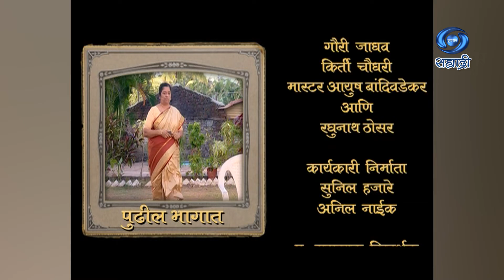Naat Raktach | Serial | नातं रक्ताचं | Ep 22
कथा - पटकथा - अनिता नाईक
संवाद - अनिता नाईक / जितेंद्र पेम
गीत - रविंद्र अवटी / डॉ. प्रमोद बेजकर / अभिजीत लिमये
पार्श्व गायिका - देवकी पंडित
निर्माता व दिग्दर्शक - अनिता नाईक
कार्यकारी निर्माता - सुनिल हजारे / अनिल नाईक
DD Sahyadri
Doordarshan Mumbai
Sahyadri Marathi
Show : ' Naat Raktach '_' नातं रक्ताचं '
Artist : तृप्ती भोईर
ओमकार कर्वे
कविता सकट
आसित रेडिज
जितेंद्र तमखाने
राधिका सुवर्णपत्की
सह कलाकार - सुनिल हजारे
ज्योती लोटलीकर
स्मिता कऱ्हाळे
मिनल वेदविख्यात
निकिता आकेरकर
गौरी जाधव
किर्ती चौधरी
रघुनाथ ठोसर
आणि इतर
Social Media Operator : सई सागर मांजरेकर
Producer Director : अनिता नाईक